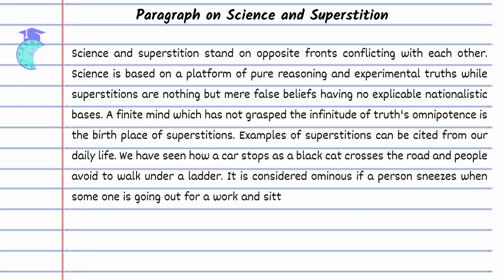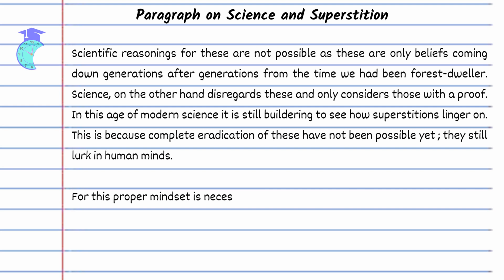Paragraph on Science and Superstition | Science and Superstition Essay in English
Welcome to Education in Second! In this video, we'll be discussing the relationship between science and superstition. In our modern world, it's important to understand the difference between proven scientific facts and baseless superstitions.

In this video, we'll explore the history of science and superstition and how they have influenced each other over the years. We'll also discuss the dangers of accepting superstitions as fact and the importance of critical thinking and scientific inquiry.

Don't miss out on this enlightening video! Watch now to learn about the relationship between science and superstition and how to differentiate between the two. Remember, our mission at Education in Second is to provide you with all the educational material you need, free of cost and easily accessible to everyone.

science and superstition
paragraph on superstition
essay on superstition
essay on science and superstition
essay on superstitions
science and superstition essay in english
essay on superstitions even today essay